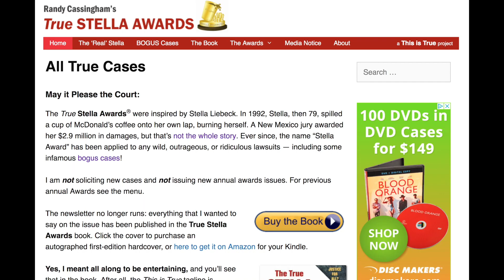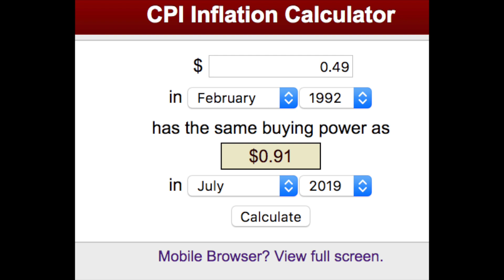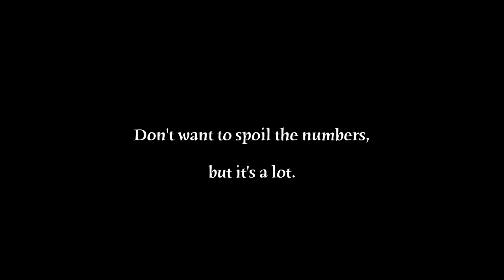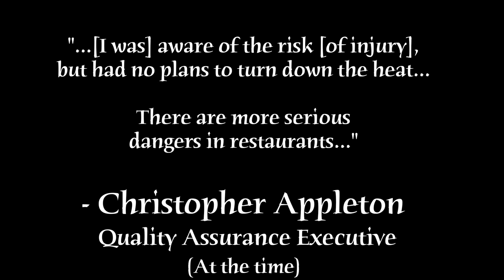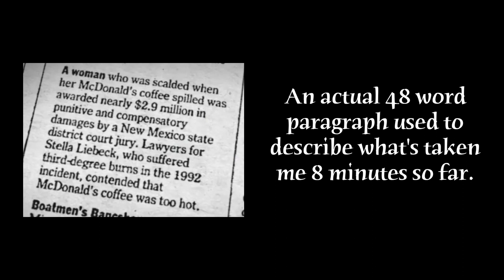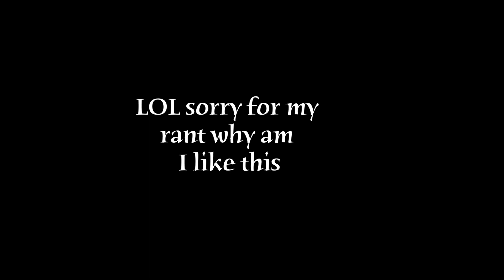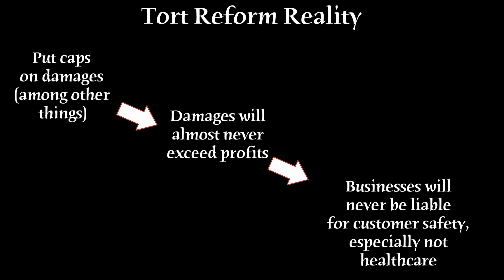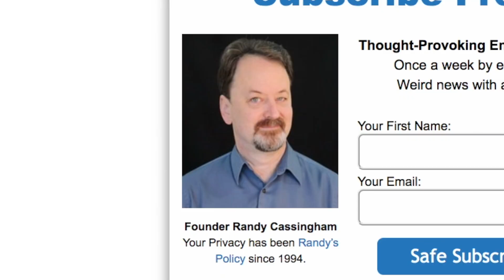History for Gen Z: McDonald's and the Hot Coffee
In this episode of "History for Gen Z," we will be exploring the misinformation McDonald's spread throughout this infamous 90's case and how it affected the fight for healthcare reform.